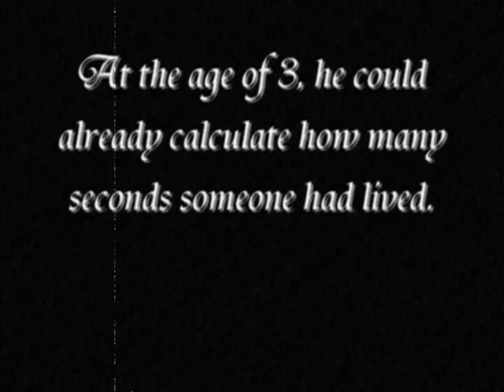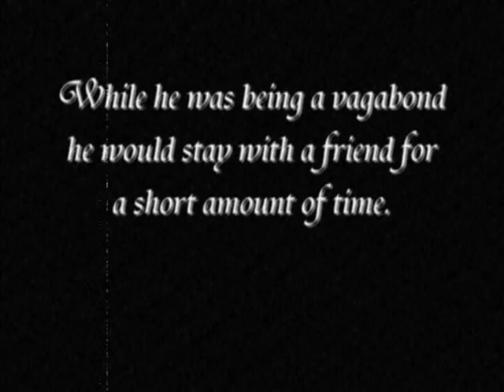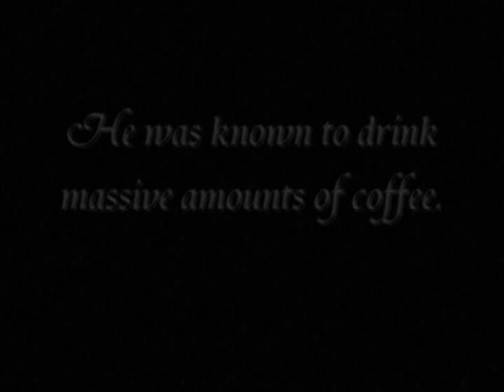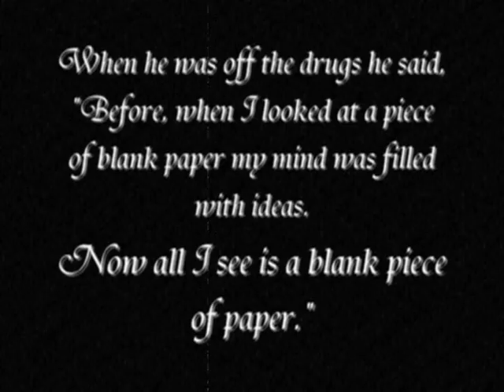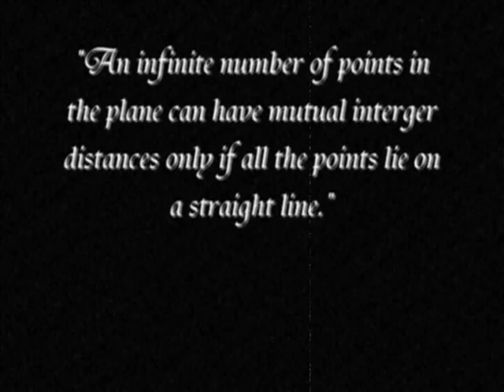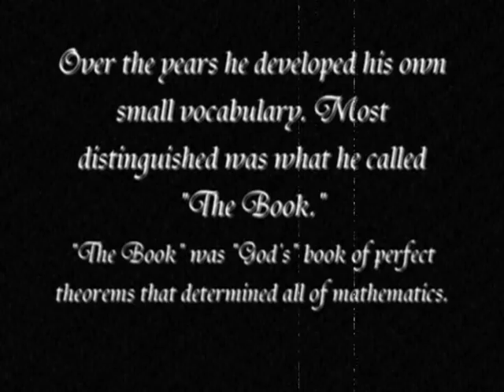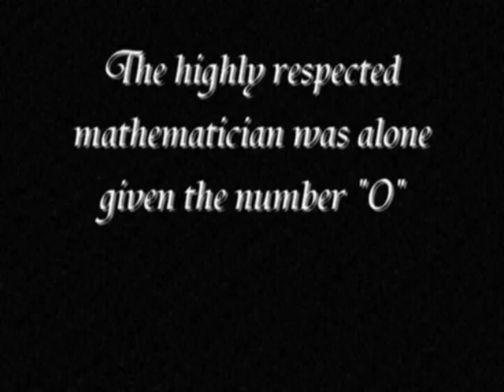Paul Erdős - A Brilliant Mathematician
A short film of the life of the very interesting mathematician Paul Erdős.